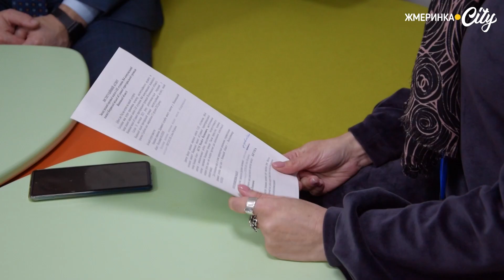У школі №4 завершився аудит служби якості освіти: що відомо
У школі №4 міста Жмеринка завершився інституційний аудит. Представники державної служби якості освіти вручили акти результатів моніторингу директору школи Михайлу Бігуну та очільниці управління освіти Жмеринської міської ради Аліні Твердохліб.

Нагадаємо, що школа №4 стала першим освітнім закладом у Жмеринській громаді, який самостійно ініціював позапланове проведення перевірки додержання закладом освіти вимог законодавства у сфері загальної середньої освіти.